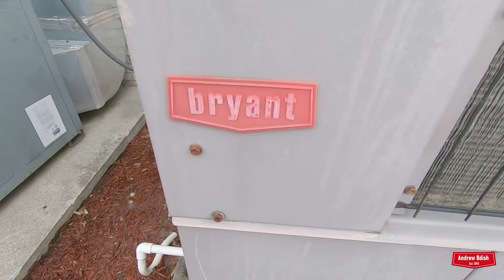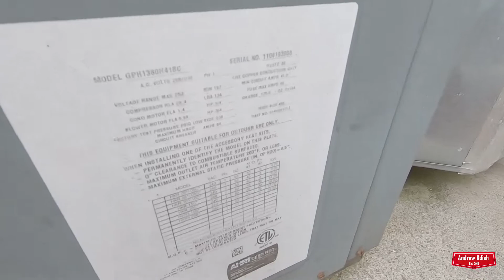Bryant, Goodman & Ruud Packaged Heat Pumps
Located at a gas station in Bowling Green, KY. The Ruud appeared to have just been installed within a few days prior to filming this video, because there was another Bryant unit sitting out disconnected. Recorded Friday June 25, 2021.